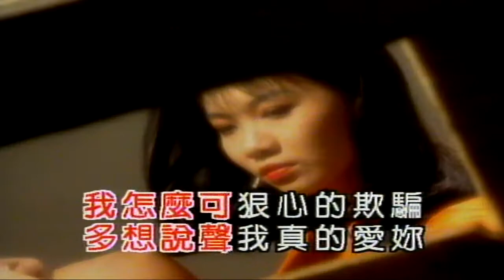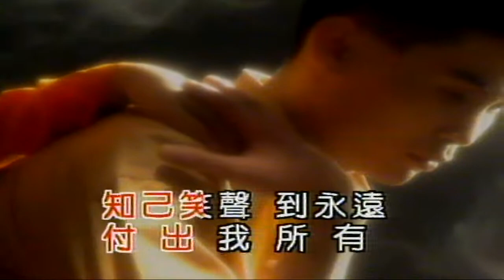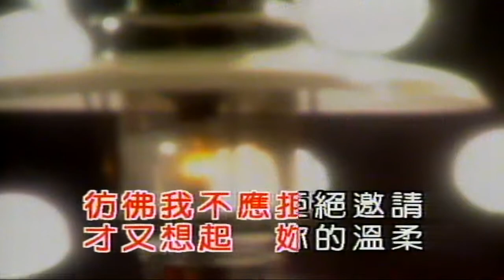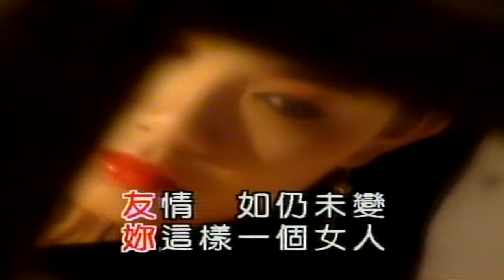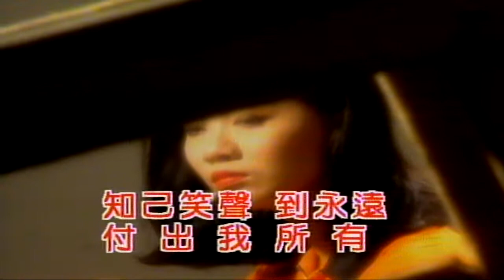情人知己（音樂）葉蒨文